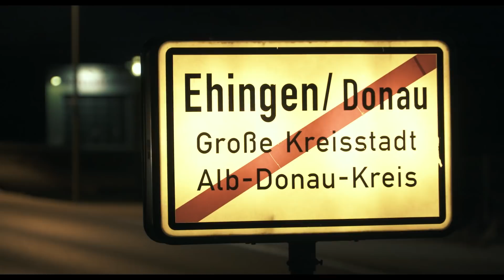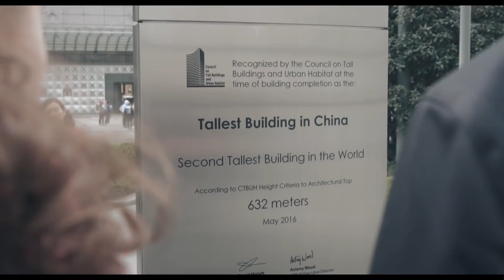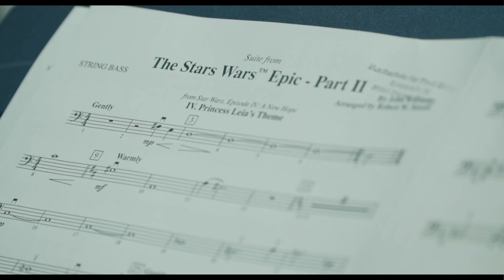Jugendaustausch Musikschule Ehingen - Music Middle School Shanghai 2017 // Doku von Nik Johannsen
Seit 1999 konnten über 600 junge Musikerinnen und Musiker an dem außergewöhnlichen Jugendaustausch zwischen der Großen Kreisstadt Ehingen und der Weltmetropole Shanghai teilnehmen.

Ein Blick über den persönlichen Tellerrand hinaus ermöglicht den Schülerinnen und Schülern eine wertvolle Erfahrung. Mit Hilfe der Musik konnten viele Brücken gebaut und Freundschaften geschlossen werden.

Planung, Organisation und Durchführung des Jugendaustauschs liegt in den Händen von Michael Buntz, Schulleiter der Musikschule der Stadt Ehingen (Donau).

Der Austausch wird gefördert von der Stadt Ehingen (Donau), dem Institut für deutsch-chinesischen Kultur- und Jugendaustausch Ehingen (Donau) e.V. und der Ernst und Anna Rumler-Stiftung.

Die Dokumentation wurde erstellt von Nik Johannsen & ThunderSlide Productions.